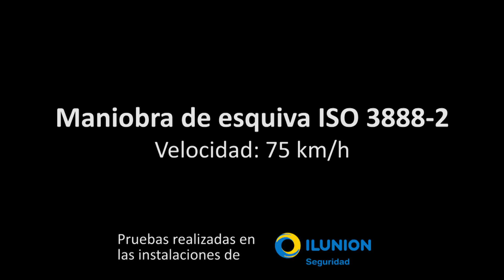Mercedes-Benz Clase A 2016. Maniobra de esquiva (moose test) y eslalon | km77.com